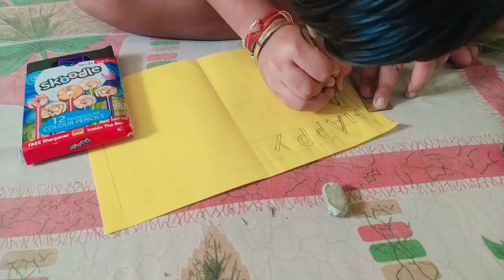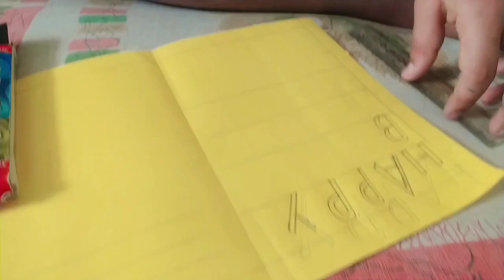भगवान जी इतना बुरा किसी के साथ मत करना,कैसे संभालेगी अपने आप को@snappygirls02@shinewithgeetu991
‎@snappygirls02  सपना टूट गई अब अपनी बेटियों को किया बोलूंगी
active Rahul
Bablu Banna vlog
himanshu mom
shine with geetu
 shine with geetu 1 my first vlog
my first vlog 2023 spreading gyan
 arifyt my first vlog 2023
hamne new year celebrate kiya nahi aisa kyun hua my first vlog 2023
as misti vlog my first vlog 2023
 virendra jat my first vlog 2023
 vlog with irfan my first vlog 2023 viral viral my first vlog background music how to viral my first vlog on youtube my first vlog edit how to edit my first vlog Thankyou so much for Watching 🙏❤